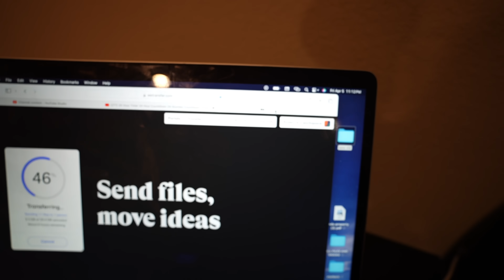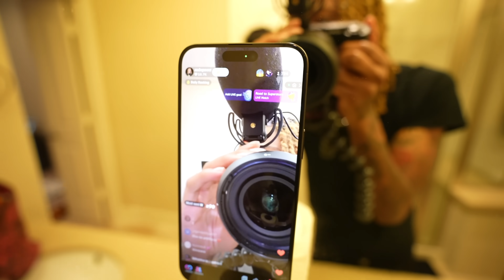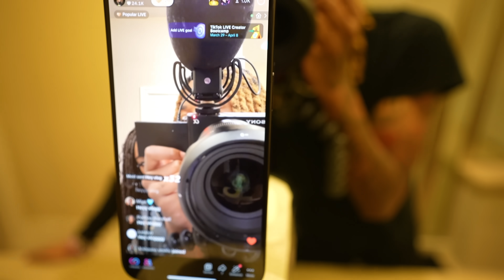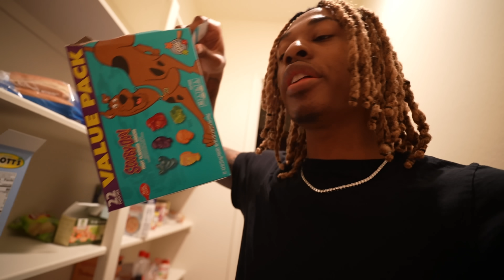GRABBING KENDALLE BY HER NECK 😍 **Gone Right?!**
Keep God first & stay blessed ❤️

801 FM 1463 STE 200 # 192